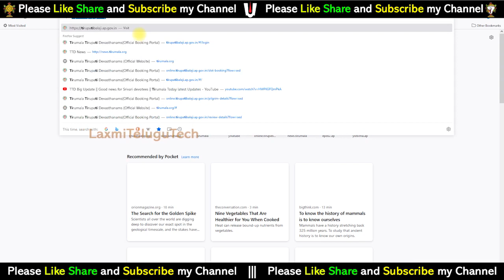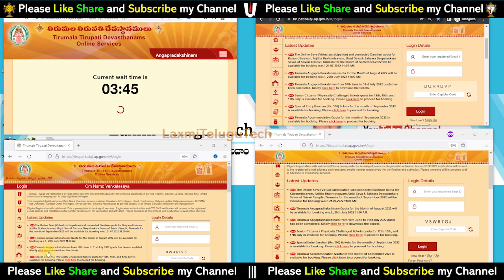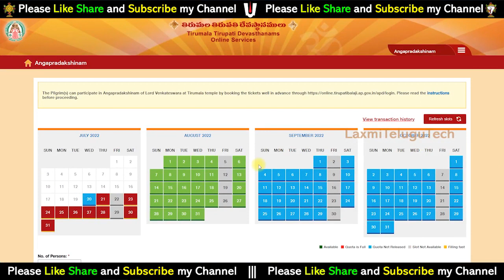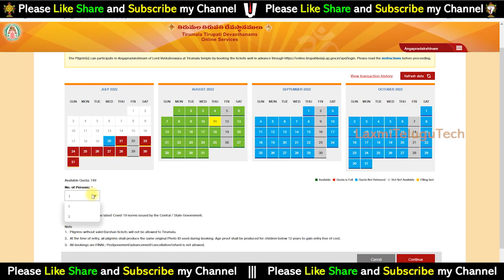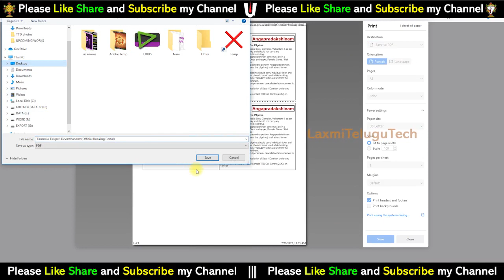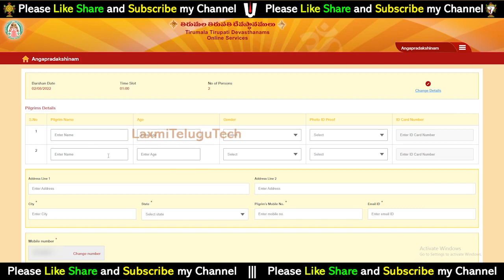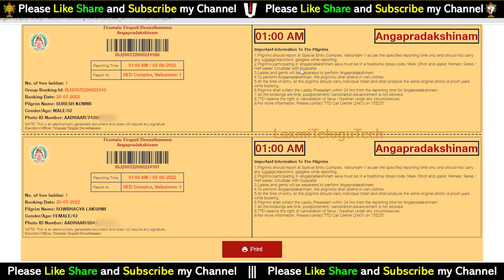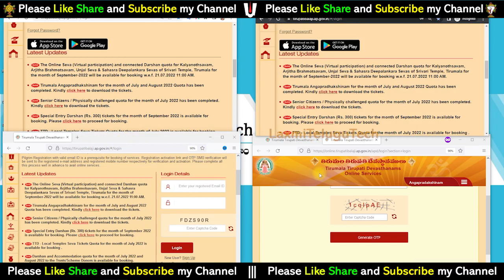how to book tirumala darshan tickets very fast and easy || angapradakshinam tickets booking process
Step by Step procedure for book TTD Tickets online in 2minutes live || TTD all Darshan & Accommodation Online booking fast and easy process || angapradakshinam online tickets booking process

16). What is Thirumala Srivari Seva (How many types of services) Full details of what to do to participate in the service